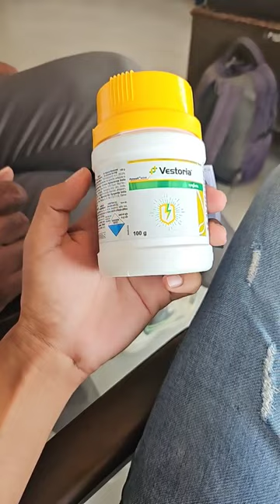syngenta Vestoria_Hindi full control on bph | syngenta vestoria role in rice crop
तुरंत असर, चले निरंतर
syngenta,farming,agriculture,farmer

सिन्जेंटा में हम दुनिया भर के किसानों को कई प्रकार की समस्याओं के समाधान के लिये अनोखी तकनीकों के साथ अनोखे समाधान देते आये हैं। सिन्जेंटा अनोखे बीपीएच नाशक वेस्टोरिया के साथ अपने धान के पोर्टफोलियो को मजबूत बना रहे हैं। इसमें मौजूद पायराक्साल्ट ऐक्टिव बीपीएच (टिड्डों) से संपूर्ण सुरक्षा देता है, ताकि फसल अपनी पूरी क्षमता तक बढ़ सके।